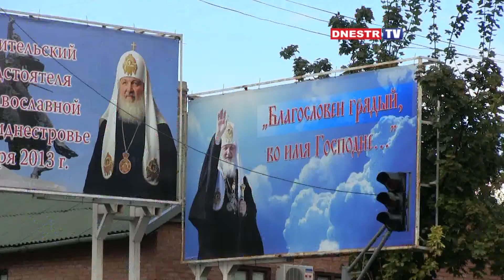Программа визита главы Русской Православной церкви в Приднестровье